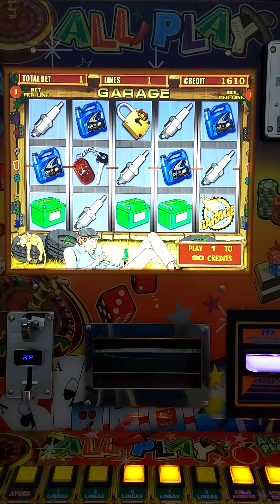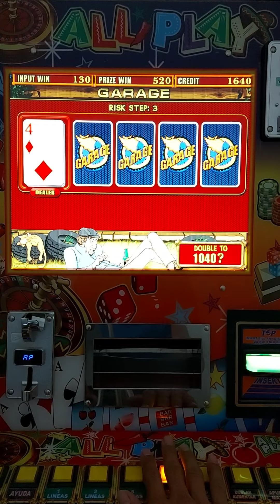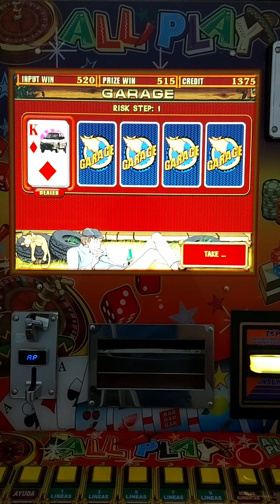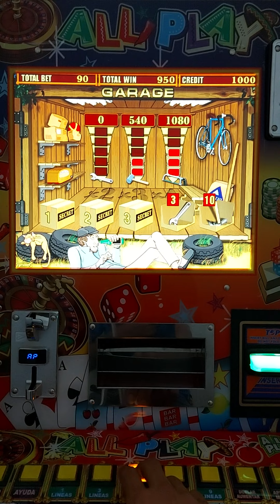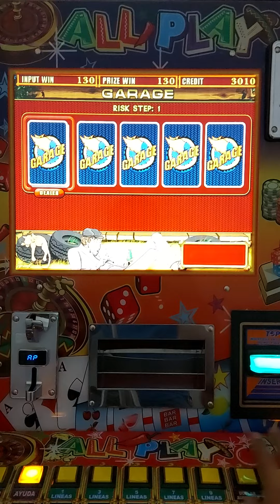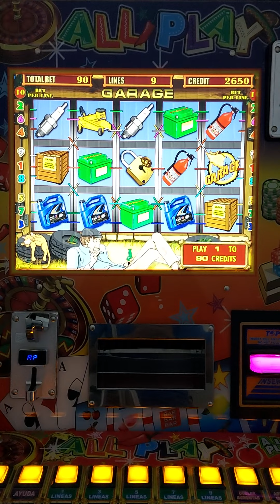CUAL JUEGO DA MÁS PREMIOS CON $2,000 PESOS 🤑🤑🤑 | GARAGE 📦📦📦 DE LA MAQUINITA TRAGAMONEDAS 🎰 ALL🌶PLAY